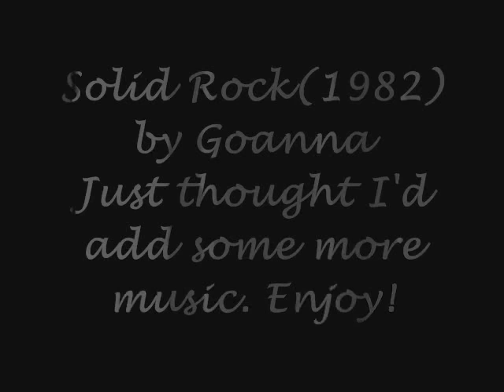Solid Rock by Goanna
Just music and title cover.